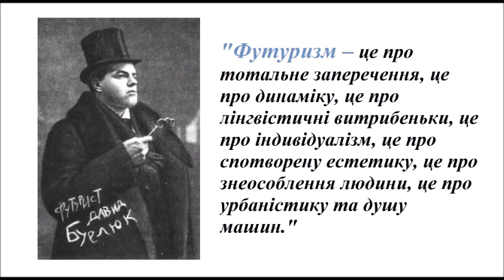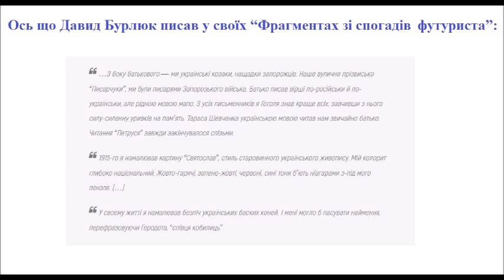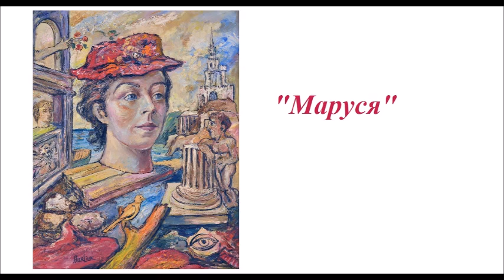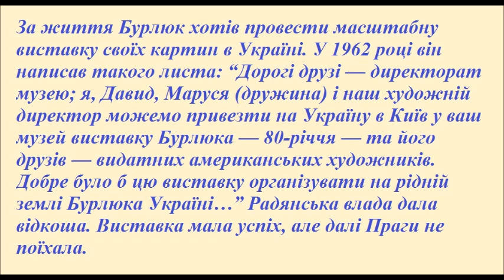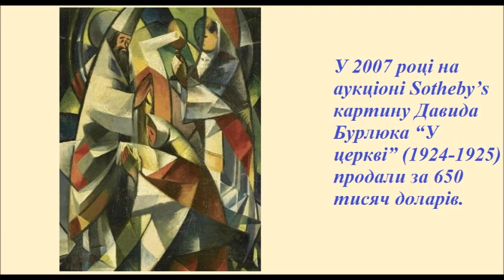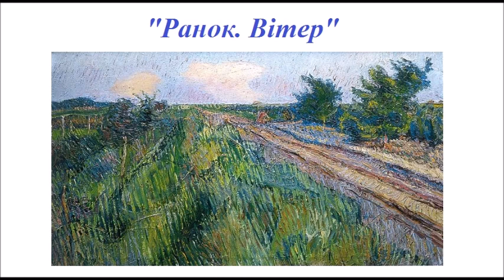Давид Бурлюк - богемний, стильний, епатажний українець, батько футуризму | David Burliuk | ArtWay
Живописець, графік, художник театру, критик, поет. Один із засновників українського та загальноросійського футуризму.